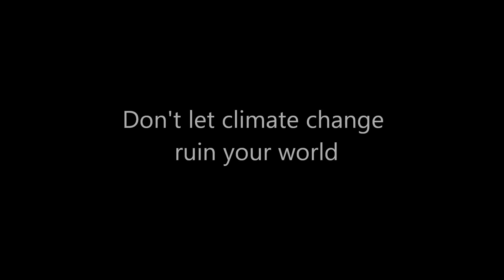Dinosaur asteroid deniers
65 million years ago, a group of environmentalists set up a campaign to build a huge space laser to deflect asteroids and thus save themselves from extinction.
Their campaign failed.
They were wiped out.
Could the same happen again?